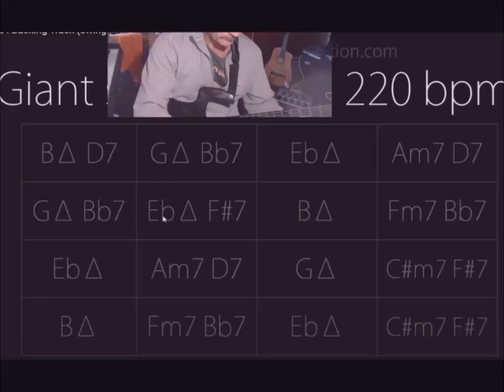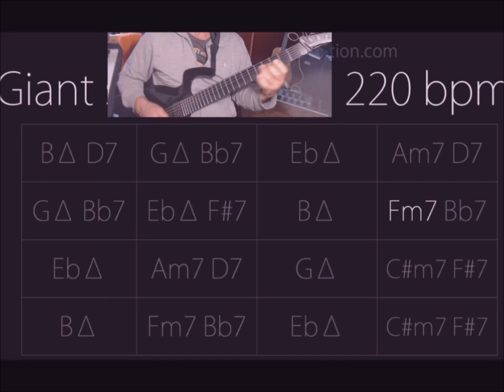Speciale Docenti. M° Flavio Minardo - Giant stop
Speciale Docenti in lockdown